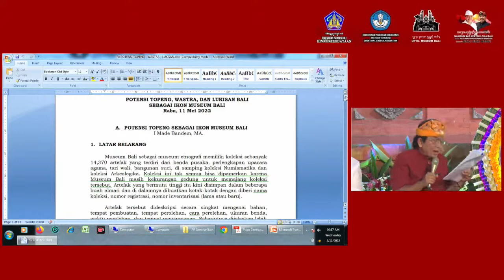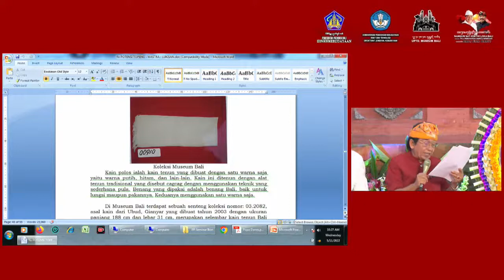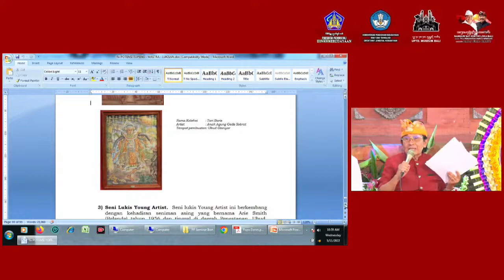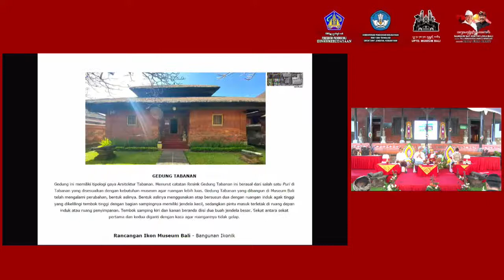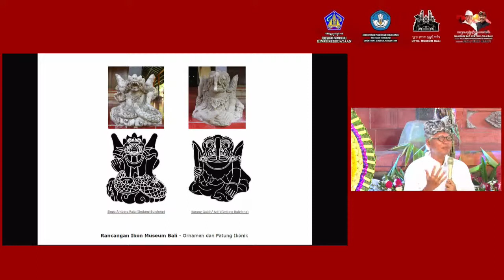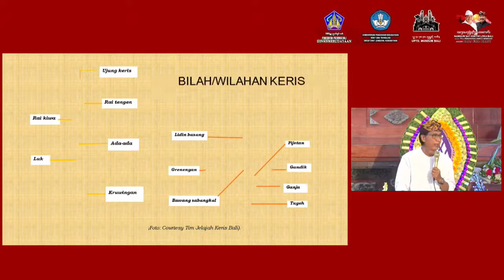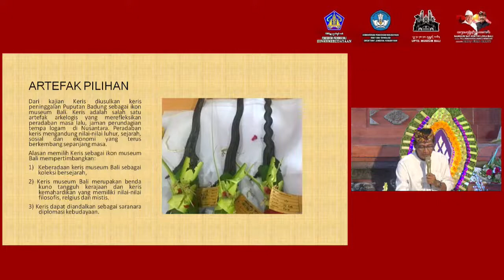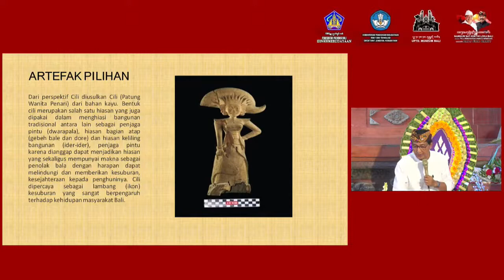Seminar "Rancangan Ikon Museum Bali"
Seminar ini merupakan kelanjutan dari hasil kajian Rancangan Ikon Museum Bali yang sudah dilaksanakan pada Tahun 2021. Pembicara pada seminar ini antara lain Prof. Dr. I Made Bandem, MA., Dr. I Nyoman Astita, MA., Nyoman Popo Priyatna Danes. Seminar ini akan dimoderatori oleh Prof. Dr. I Nyoman Suarka, M.Hum. Seminar ini bertujuan untuk memberikan acuan atau ikonik untuk Museum Bali sebagai salah satu literasi peradaban Budaya Bali yang dapat dikenang atau diingat oleh masyarakat.